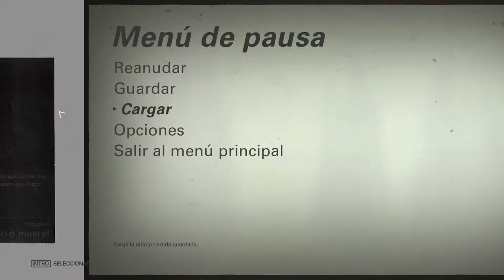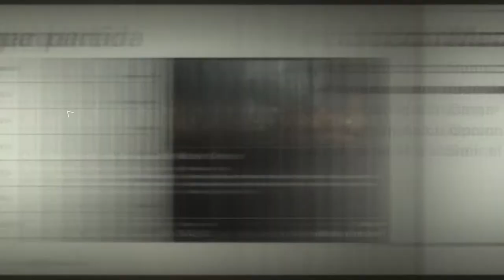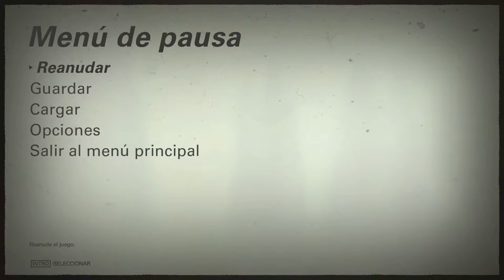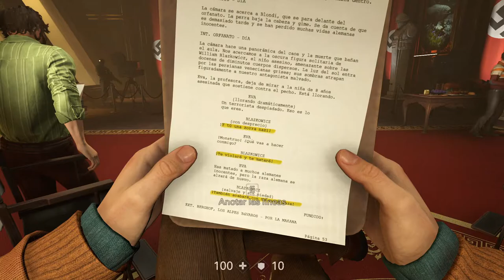Wolfenstein II: The New Colossus - cap.8 - Actor del milenio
Interpretanazi.